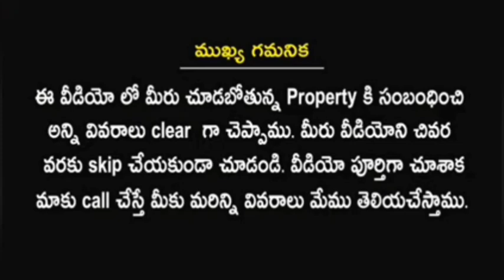G KONDUR TOWN MYLAVARAM 2 BHADRACHALAM NH ROAD NONLAYOUT OPEN PLOTS SEAL Open plots at lowest price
Location : G Kondur
VIJAYAWADA
MYLAVARAM  To BHADRACHALAM NH 30

For Any Requirement Of Open Plots Call To This Number 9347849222. CRDA &  Nonlayout Open Plots & Famlands & Villa Plots Layouts Are Available For Sale. Vijayawada .

Minimum plot size . 150,250
0.5Acres Open space and Roads
Location . @ G.konduru
   Plot Per SQ.YD = 6,499/-
 Govt Value Per SQ.Yard = 5,300/-

Nonlayout approved Open Plots

Projects highlights :

👉100%clear title
👉Spot Registration
👉33,30ft Roads
👉 Entrance Gate
👉Diamond Fencing
👉 Each plot Avenue Plantation
👉 Name Boards
👉 Good vaastu.
👉2 Years Maintenance

Location highlights :

👉Near by Super Speciality hospitals and Schools.
👉 1 KM from NH 30 Vijayawada to Bhadrachalam Highway
👉 4km from Beside Lakkireddy Balireddy Engg College
👉 20 mins drive to Kondapalli VTPS
👉 20 mins drive Iconic Bridge & Ferry
👉 40 mins drive to Vijayawada City